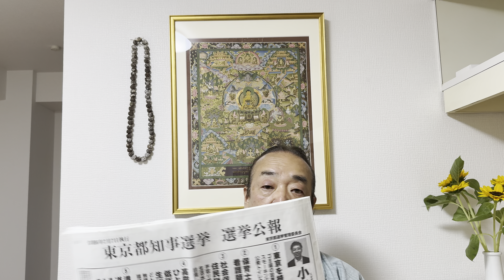どうなる？東京都知事選 最新情報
７月３日（水）20時から LIVE配信する内容のためのヒントです。今回の東京都知事選は、日本の未来を左右するだけの意味のある選挙です。